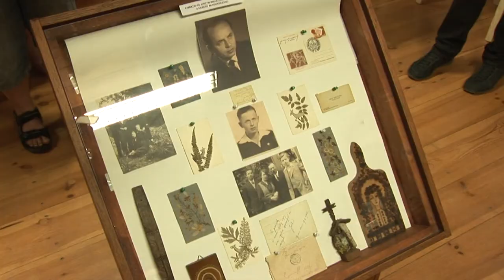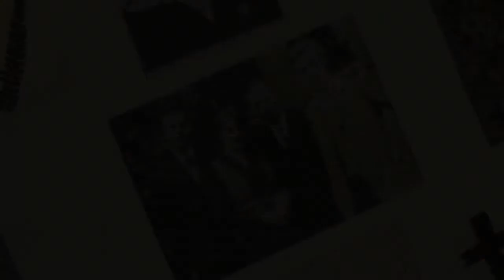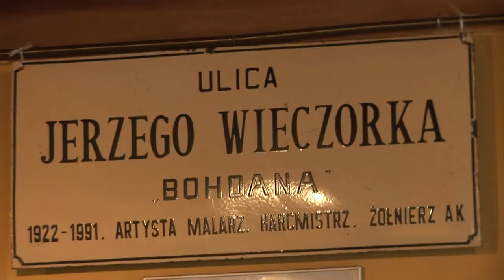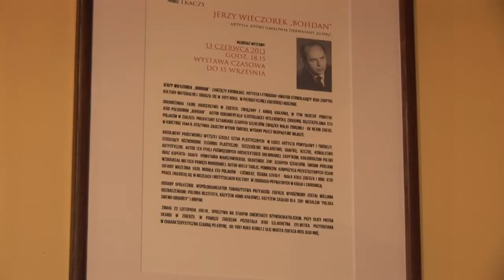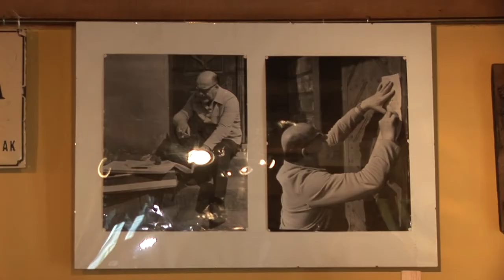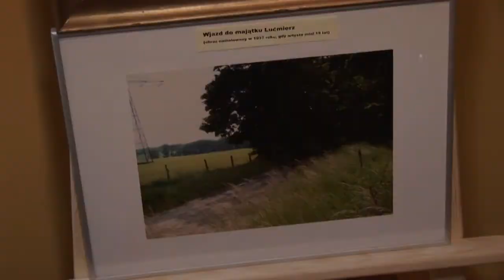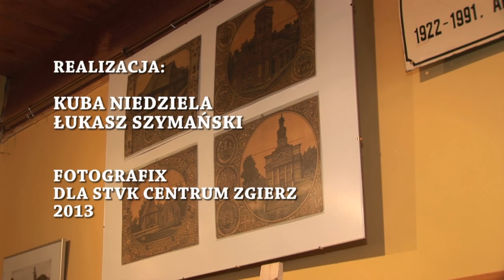"Lekcja zgierskiej historii" - Jerzy Wieczorek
Dzisiejszy odcinek "Lekcji zgierskiej historii" poświęciliśmy sylwetce zgierskiego artysty plastyka Jerzego Wieczorka. Wspomnienia o nim opatrzone zostały fotografiami prac znanego i cenionego artysty.